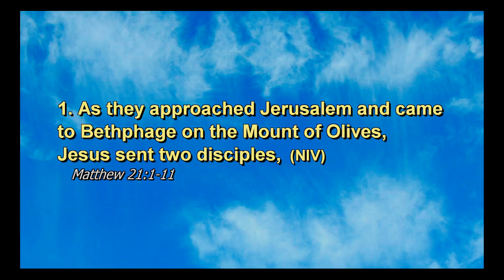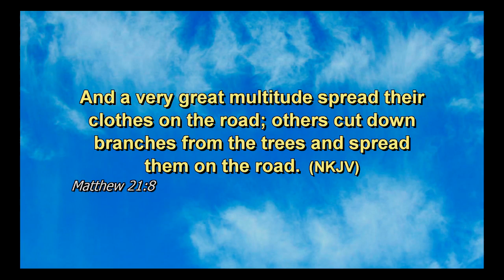3/29/15 Sunday Service